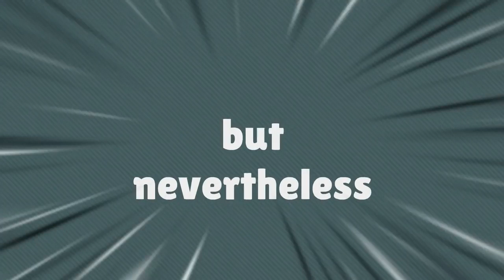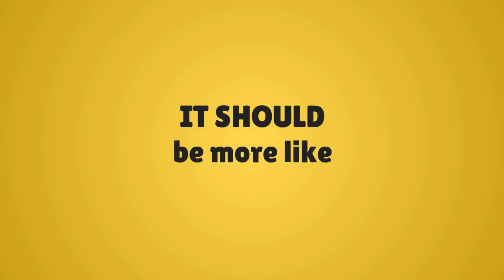WHAT IS THE DIFFERENCE - MUSLIMS AND CHRISTIANS: A GLIMPSE ON DAILY LIFE - An Inspiration.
MUSLIMS AND CHRISTIANS: A GLIMPSE ON DAILY LIFE - An Inspiration - Rodz Road

AN INSPIRATION.
BEING ONE.
PEACE.

For Information and Inspiration Purposes Only.